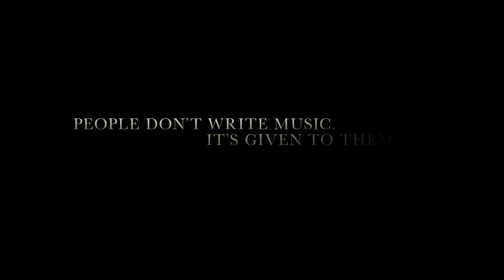I Saw the Light - Official Trailer [HD]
Directed by Marc Abraham, with Elizabeth Olsen and Tom Hiddleston.

It is said that great art is the product of struggle and hardship, and truer words have never been spoken when it comes to the life and music of Hank Williams. "I Saw the Light" showcases the meteoric rise to fame and fortune of one of the greatest and most influential country singers of all time, but it also delves into the dark and troubled life that existed away from the spotlight. From the drug and alcohol addictions to troubled relationships to the string of broken hearts he left in his wake, it was Hank Williams' tumultuous existence that not only fueled his powerful lyrics and heartfelt songs, but also brought his life to its tragically short end.